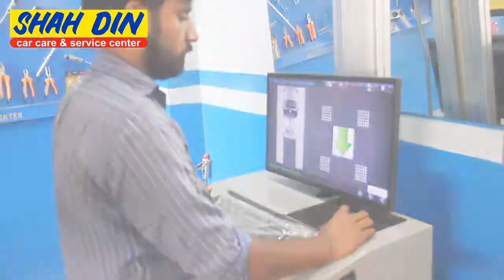Asim Advertiser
Animation Work